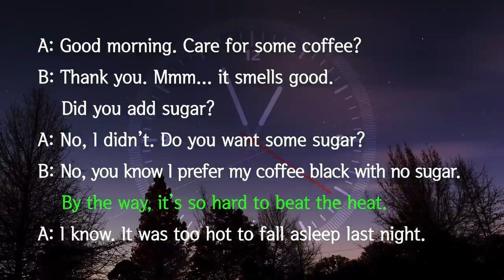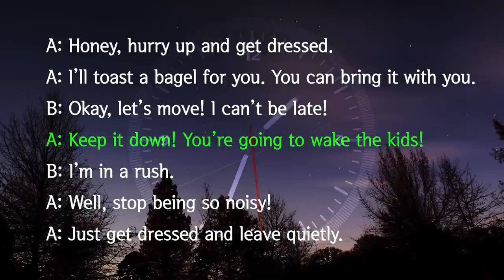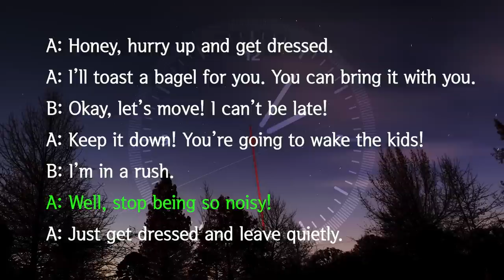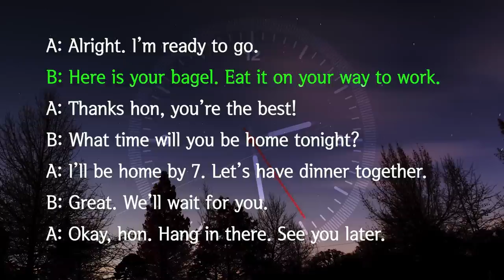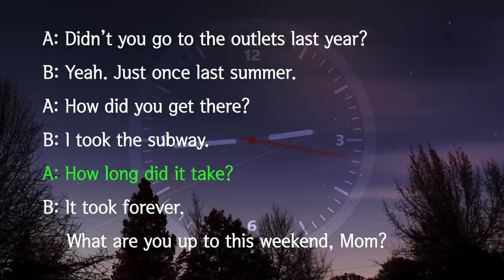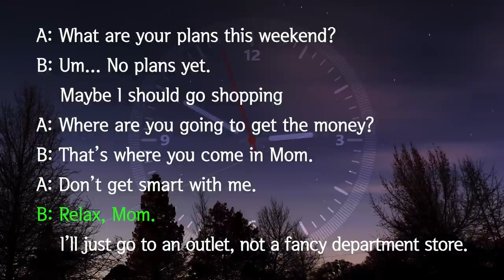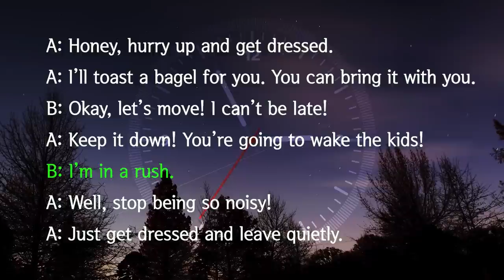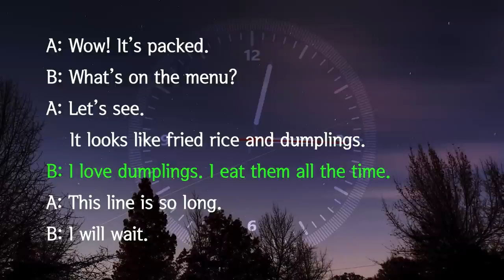★ Sleep Learning English ★ Listening Practice, With Music #06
Listen To English Conversation.
Improve your English by listening to this English Conversation video.
This video uses powerful binaural beats and sleep learning technology to help you improve your English speaking ability.

It will help you recognize familiar words and teach you how basic English sentences are formed and used. It will also help you learn by totally immersing you in the English language which is proving to be hugely popular and successful. This audio features multiple dialogues of every day English conversation. This video uses advanced binaural beats to help you learn and recognize new words, as well as reinforcing English words you already know and helping you establish how these words are used in general every day conversation.

★How To Use Most Successfully★
- Listen to this video with headphones.
- Listen to this video as you are going to sleep
- Try and clear your mind of all other thoughts
- Repeat the sentences and words out loud if possible
- Visualize the sentences in your head.
- Leave on as you fall asleep
- Repeat the sentences you remember throughout your day
- Try and use parts of the conversation in your daily life
- Do this for 30 days to see massive results

★Video Description★:
This English Conversation video is designed specifically to help you learn English. Listening to English conversation and hearing English conversation being spoken is proving to be an extremely popular learning method, as it is a great way of immersing yourself in a language you are trying to learn. It is great for helping you learn new English words, but more importantly recognizing how certain words you have learnt are used in sentences, and in general English conservation.  The brain does have the ability to absorb information whilst you’re asleep, as you may know from experience when real sounds from reality have entered your dream and woke you up. This works under a similar principle however the binaural beats ensure you are not woken up and that it is only the learning part of your brain that is listening to the video. Your brain has an optimal frequency for learning, (when you are totally focused and absorb information easily), your brain also has a perfect frequency for remembering newly processed information and finally there is a frequency of the brain that allows your subconscious to absorb information whilst you sleep. When you then understand that binaural beats can put your brain at any frequency you want, it then becomes clear how this actually works. You are using binaural beats to basically get the most out of your brain.

★Main Features★:
-  English Conversation
In this video we use every day English conversation. It uses daily/ typical conversations between 2 English speaking people. This is a great way to help familiarize yourself with the English language and give you a good chance to learn and remember new English words. We use typical English conversation which is suitable for all levels of English speakers, from beginner through to advanced.
This will obviously help with studying for exams like, SAT, IELTS, TOEFL and Cambridge CAE and CPE. This video is great for helping you improve you own English speaking ability and perhaps identify how to use certain words and English phrases you are already familiar with and not quite sure how to use correctly.

- Binaural Beats:
Binaural beats used are: Theta 8.0 Hz, Delta 4.0 Hz, Delta 3.0 Hz. These binaural beats are claimed to improve learning, encourage sleep learning, improve our ability to remember specific places and finally to improve memory and help process newly absorbed information. The combination of these 3 specific frequencies is hugely powerful. There are played in the correct order allowing for complete processing, understanding and most importantly memorizing.

- Soothing Music:
Soothing background music, there is some very soft music playing in the background just to distract from the sounds of the binaural beats and to ensure you are not distracted from the words you are learning.

- Subtitles:
Subtitles have been included in this English video due to popular demand.

- HD Images:
The images are there as a nice background, only 1 image is used as not to drain your battery or cause any buffering issues, we realize in this video actual images aren’t that important as it is more about what is being said than what you can see.

Warning:
Please remember first and foremost Theta/Delta waves are associated with sleep like states, so it is not advisable to use this video whilst driving.